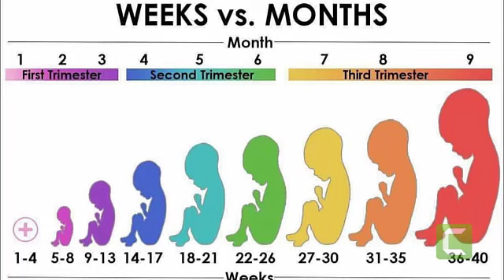روزہ رکھنے سے بیٹا پیدا ہوتا ہے//A son is born by fasting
A son is born by fasting
Life has been a mystery since the beginning. From birth to the time of death, its mysteries continue to unfold. There is still a lot of research on how much fasting and other acts of worship are involved in our lives. Also investigate the direction.
It is our medical observation that if fasting is observed in the first twelve weeks of pregnancy, eighty to ninety percent of the time a son is born instead of a daughter, this is discussed in this video.
Assalam-O-Alaikum, I am Hakeem Qari Muhammad Younas Shahid Meyo I am the founder of the Tibb4all website and youtube channel. I have created a website and youtube channel to promote education in Pakistan. And to help the people in their Life.

Thanks to all of you for watching my video